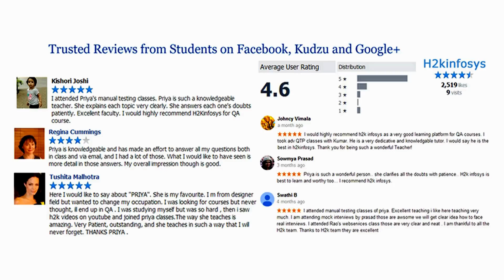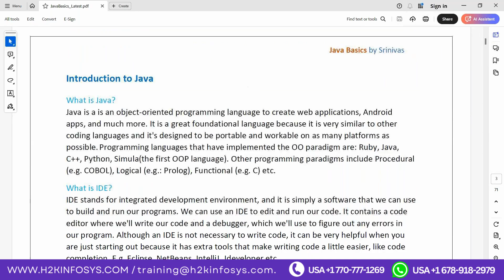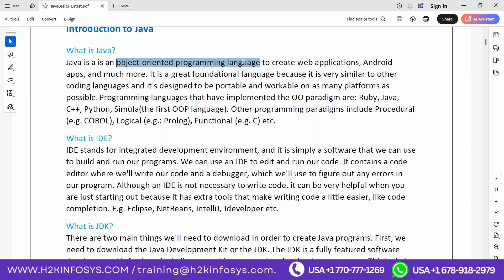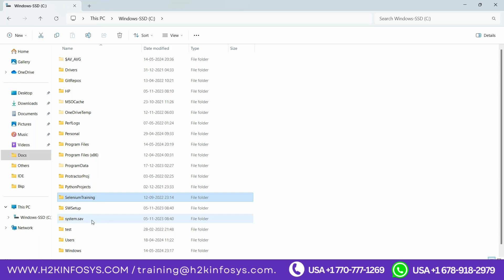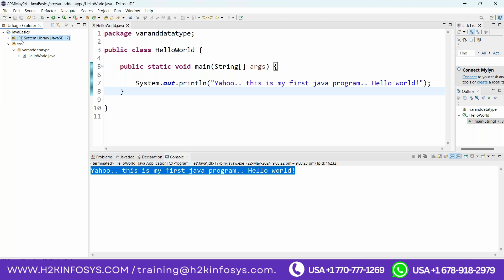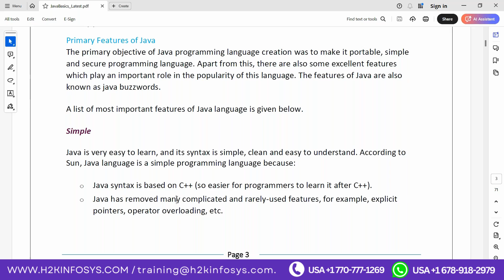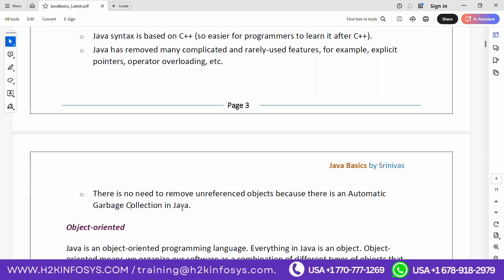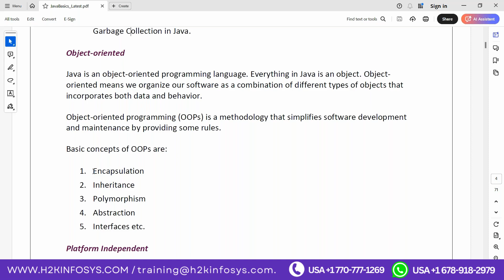Java Introduction for Selenium Automation Testing Part - 2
Welcome to " Java Introduction for Selenium Automation Testing Part - 1 "

Java is one of the most popular programming languages used in Selenium, an open-source framework for automating web browsers. This introduction aims to provide a foundational understanding of Java's role and significance in Selenium automation.

Why Java for Selenium?
Java's robust and versatile nature makes it an ideal choice for Selenium automation. Its object-oriented structure, extensive libraries, and strong community support contribute to efficient test automation scripts.
Getting Started with Java

    Installation and Setup:
        Java Development Kit (JDK): Install the latest version of JDK to compile and run Java applications.
        Integrated Development Environment (IDE): Use IDEs like Eclipse or IntelliJ IDEA to write and manage your Java code efficiently.

    Basic Java Concepts:
        Syntax and Structure: Learn the basic syntax, data types, and control structures of Java.
        Object-Oriented Programming (OOP): Understand the core OOP principles such as inheritance, polymorphism, encapsulation, and abstraction.

Java Essentials for Selenium
    Classes and Objects:
        Create classes to define the blueprint of objects.
        Instantiate objects to interact with web elements during automation.

    Methods:
        Define methods to perform actions like clicking buttons, entering text, and navigating web pages.

    Exception Handling:
        Implement try-catch blocks to handle exceptions and ensure robust test scripts.

    Collections Framework:
        Utilize Java collections like Lists, Sets, and Maps to manage groups of elements.

    File Handling:
        Read and write data from external files to use in test cases.

Integrating Java with Selenium

    Setting Up Selenium WebDriver:
        Download Selenium WebDriver and configure it with your Java project.
        Set up browser drivers like ChromeDriver or GeckoDriver for testing on different browsers.

    Writing Test Scripts:
        Use WebDriver methods to interact with web elements.
        Implement TestNG or JUnit for test management and reporting.

    Page Object Model (POM):
        Organize code using POM for better maintainability and readability.

Best Practices

    Code Reusability:
        Write reusable methods and classes to reduce redundancy.

    Modularization:
        Break down test scripts into smaller, manageable modules.

    Commenting and Documentation:
        Add comments and documentation for better code understanding and maintenance.

Conclusion

Mastering Java for Selenium automation opens up a wide range of possibilities for efficient and reliable web testing. With a solid understanding of Java basics and its integration with Selenium, you can create powerful test scripts to ensure the quality and performance of web applications.